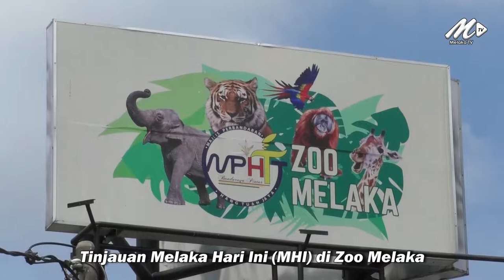"Suka Melancong Melaka, Dah Macam 'Rumah Kedua' Saya" - Pengunjung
31 Jan - Pengunjung kelihatan teruja dan memuji aspek kemudahan pelancongan yang disediakan di Melaka. Selamat datang ke Melaka!